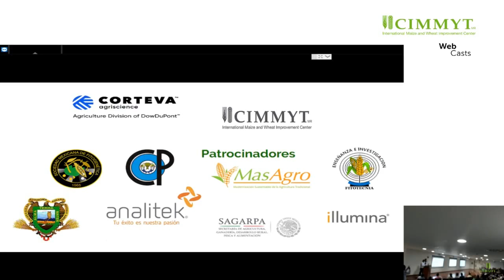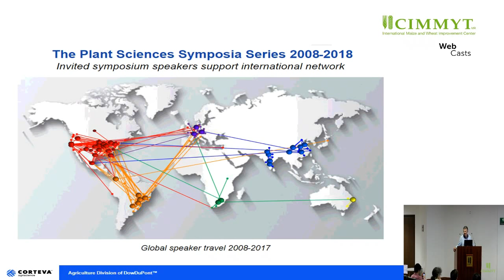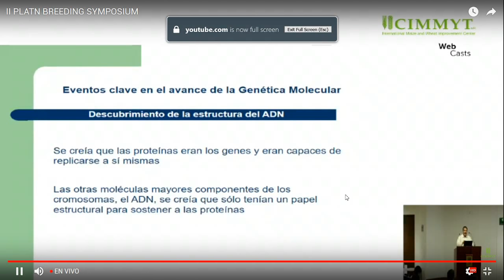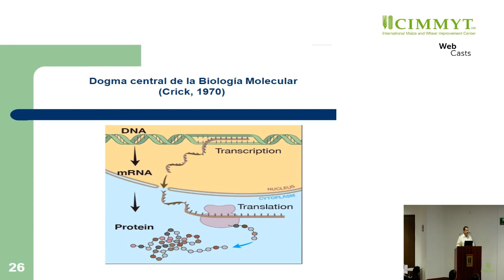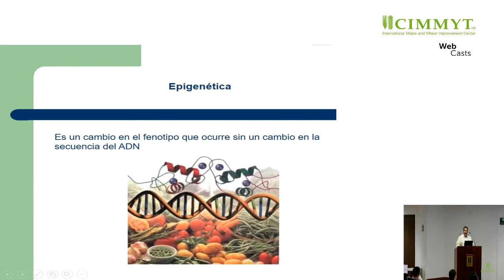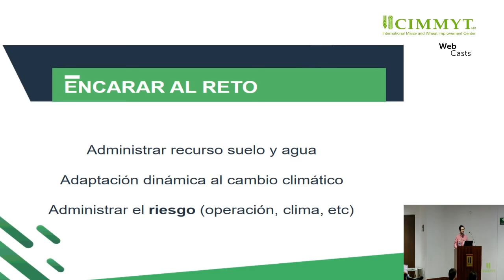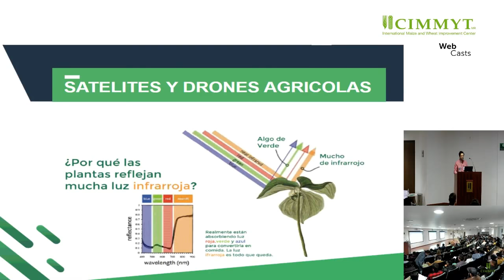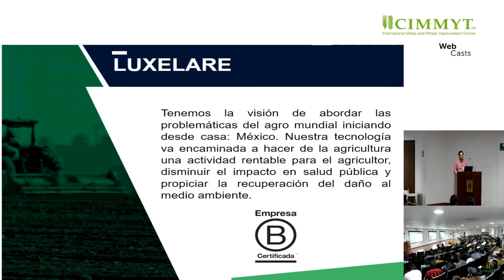II PLANT BREEDING SYMPOSIUM | sesión 1 - Traducción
Simposio: "TRASCENDENCIA DEL MEJORAMIENTO GENÉTICO EN LA AGRICULTURA: DESAFÍOS E INNOVACIONES"

- Bienvenida
- Mejoramiento genético en la agricultura
- Fenotipeo de alto rendimiento